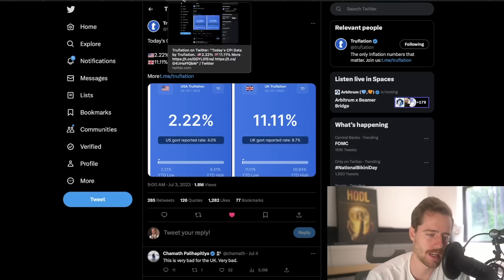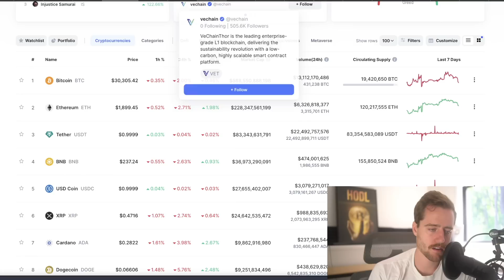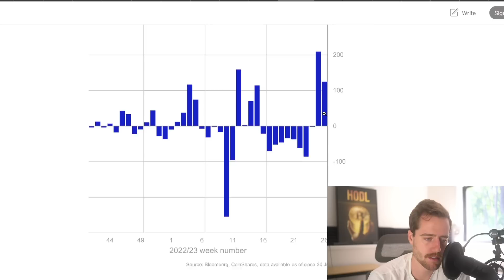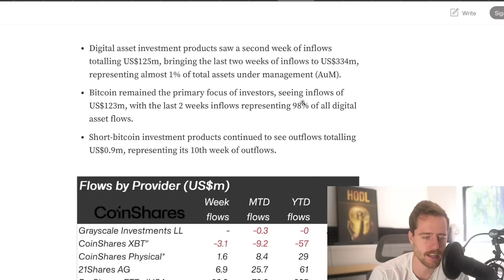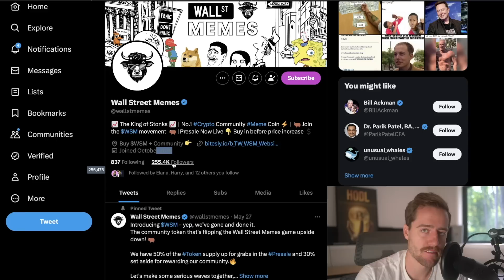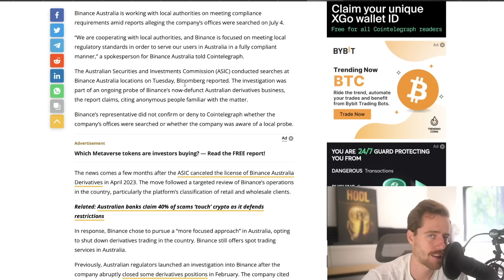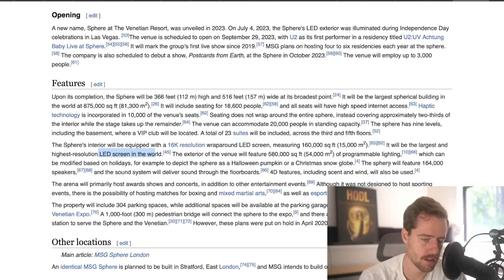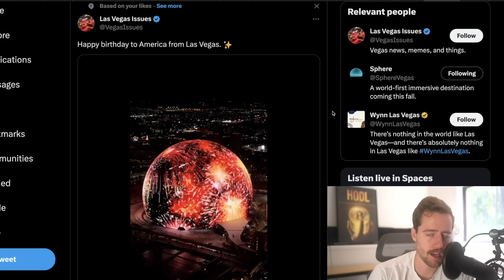BITCOIN IS BEING BOUGHT UP QUICKLY! 7 DAYS LEFT!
Thinking about buying a Tesla? Use my link to get $1k off your purchase of the world's safest and most enjoyable car! 2023 Model 3 starting under 33k with tax incentives!